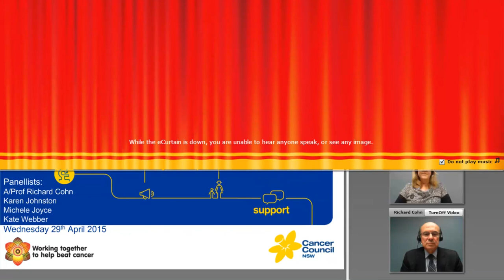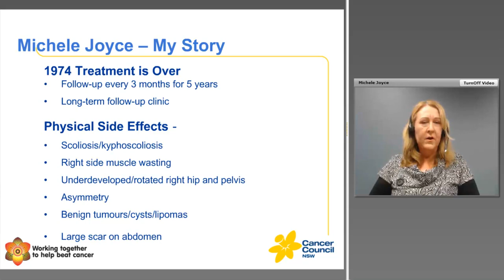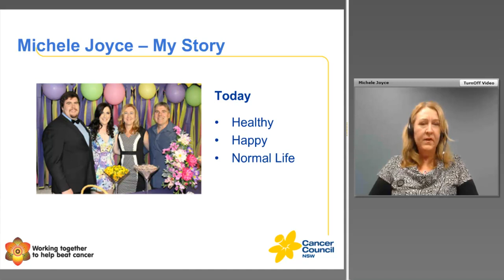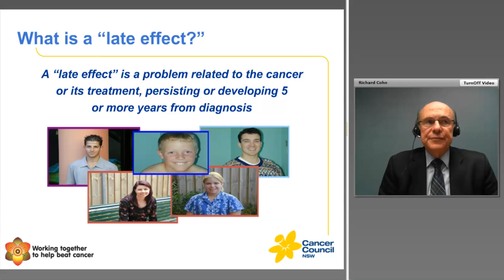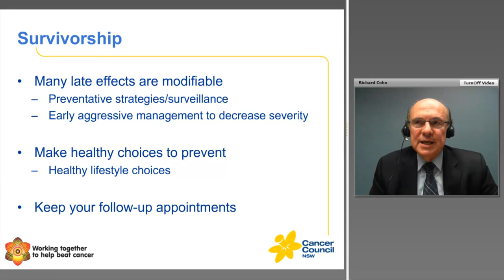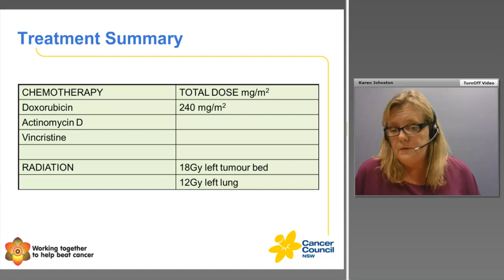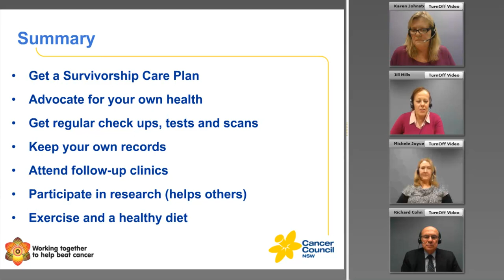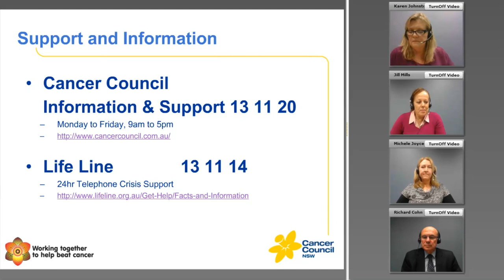Managing late effects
We share tips on how you can minimise the long-term side effects of cancer treatment.